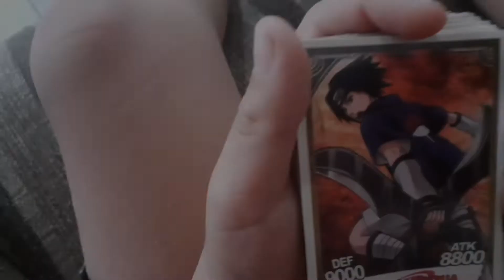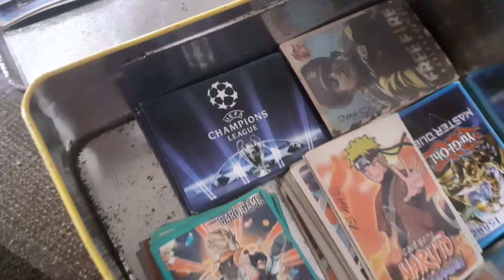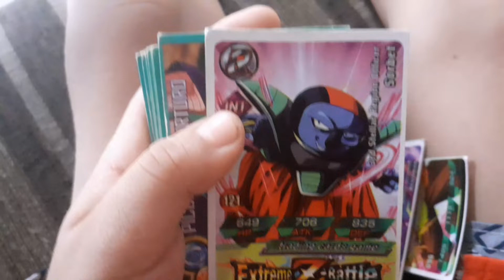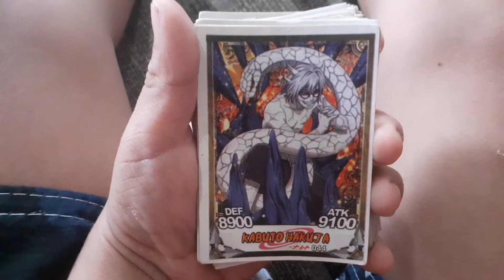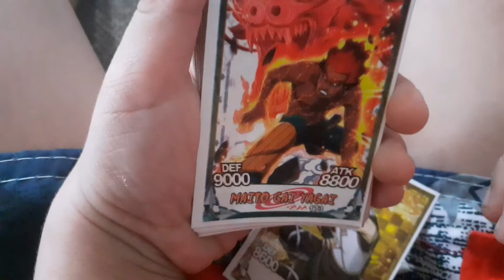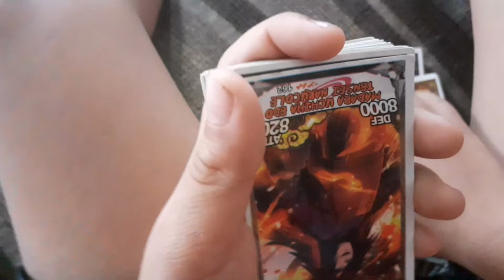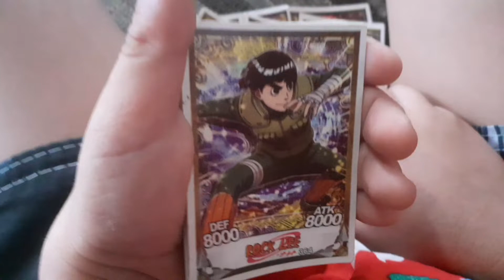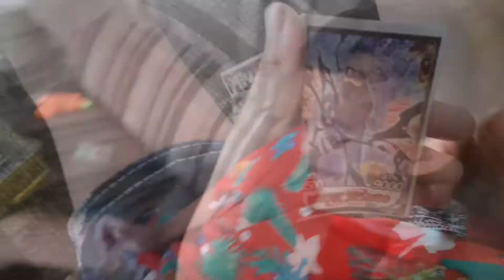ABRI uma CAIXA MISTERIOSA de CARDS RAROS!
Boa Noite Amiguinhos tudo bem com Vocês?
No Vídeo de Hoje, ABRI UMA CAIXA MISTERIOSA DE CARDS RAROS, ABRI UMA CAIXA MISTERIOSA, CAIXA MISTERIOSA, CAIXA SURPRESA,MINHA COLEÇÃO DE CARDS, COLEÇÃO DE CARDS!
      Não Posso falar Mais se não  Vai perde a Graça de Vocês Assitirem,OK então Assintam que esta super Iper Mega Blaster!
   Faça parte da Família: Inscreva-se no Canal, E não esqueça de deixar o seu Like Compartilha com todos amiguinhos e se Inscrevendo vai Esta me Insentivando a Fazer Mais e mais Videos pra Vocês Amiguinhos!

     ✖Não Contém cenas Inadequadras para menores✖
     ✖Não Falamos palavrões✖
    ✔ Este Canal é Monitorado pelos Responsáveis✔
     ✔Este Canal é Especial para Crianças e é para Família e todos Familiares!!! ✔

  Link do meu INTAGRAM⬆️ ,LÁ Estaremos Publicando Vídeos Curtos do Meu Dia Dia em Família, Fotos e Sorteios!

⬅️ LINK do Vídeo Anterior, COMPLETANDO O ÁLBUM DE FIGURINHAS DA COPA DO MUNDO 2022!

⬅️ LINK DO DO VÍDEO, DESAFIO COM PACOTES DA COPA 2022 | QUEM ACHAR MAIS PACOTES DE FIGURINHAS DA COPA VENCE!

⬅️ LINK do Vídeo, ABRINDO PACOTES DE FIGURINHAS DA COPA DE 2022 | Tirei um FIGURINHA EXTRA😱!

⬅️LINK DO VÍDEO , ABRINDO PACOTES DE FIGURINHAS DA COPA DO MUNDO 2022 | TIREI UMA FIGURINHA EXTRA😱!

⬅️LINK do Vídeo, Tour na Minha Casinha Humilde de 1 Cômodo | Casinha Simples | Realidade

       Um beijão um Forte abraço tchau Tchau Até mais!!!